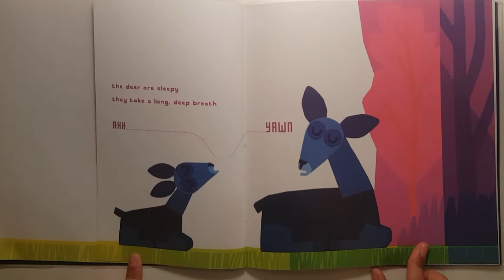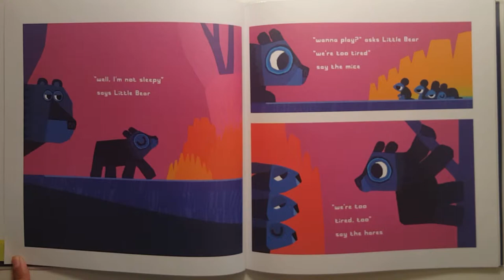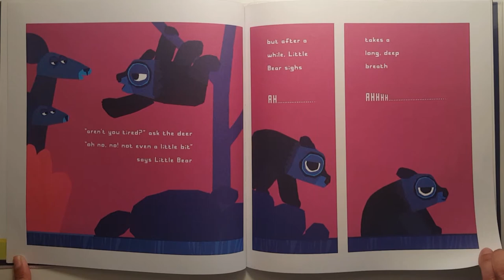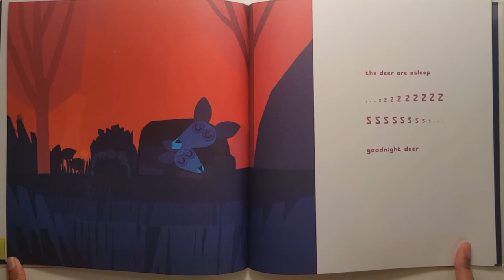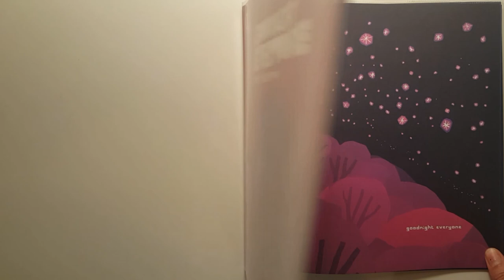Goodnight Everyone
From the multi-award winning picture book maker of A Bit Lost, Oh No, George! and Shh! We Have a Plan comes a stunningly illustrated bedtime book, perfect for the end of the day.

From the multi award-winning picture book maker of A Bit Lost, Oh No, George! and Shh! We Have a Plan, comes the ultimate bedtime book.

A series of exquisitely coloured cut pages of increasing size introduce woodland families – bears, deer, rabbits and teeny, tiny mice – who are all beginning to feel really ... rather ... tired ... YAWN! "Dear me," says Great Big Bear, "it must be time for bed!" But Little Bear is certainly not sleepy - he's wide awake! (For now...) With sublime, starry night time scenes and an infectious yawny "Good night" refrain, Chris Haughton creates a lulling bedtime read, perfect for parents and children to share together.